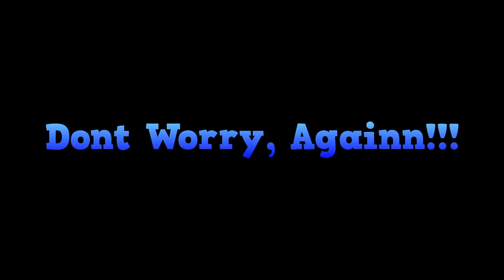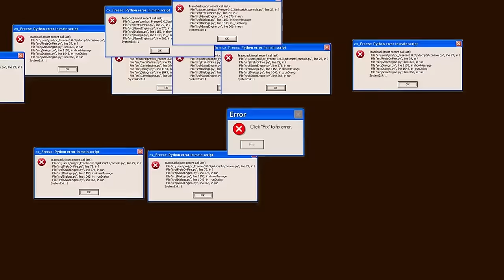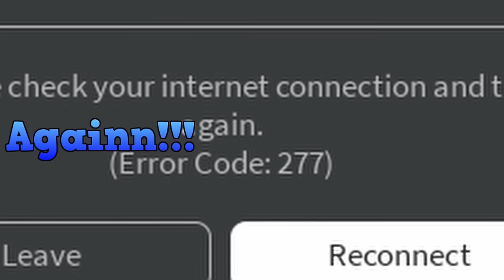OG LİMİTED PETS!! - Boosting Strength from 0 to 11 Trillion - 💪Muscle Legends